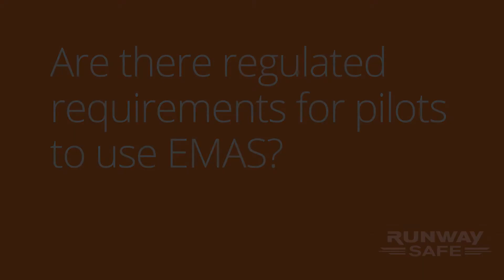Do you need any necessary requirements to use an EMAS?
Listen to Mikael Larsson, Captain and Aviation Advisor at Runway Safe answering the following questions:
- Do you need training to use EMAS?
- Are there regulated requirements for pilots to use EMAS?